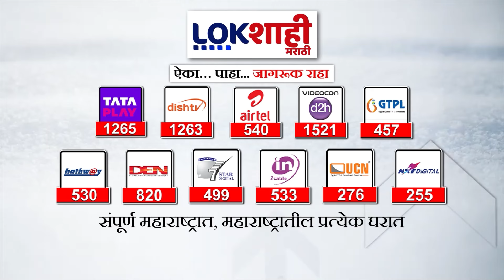Special Report : सावरकरांच्या अपमानाचा मुद्दा निवडणुकीत गाजणार ? | Lokshahi Marathi